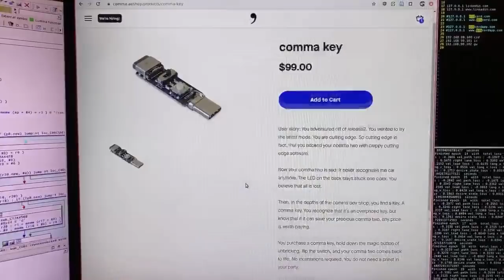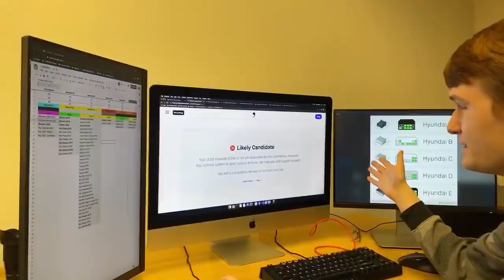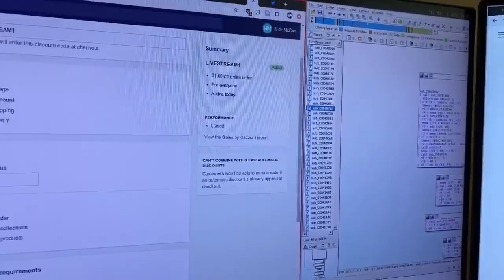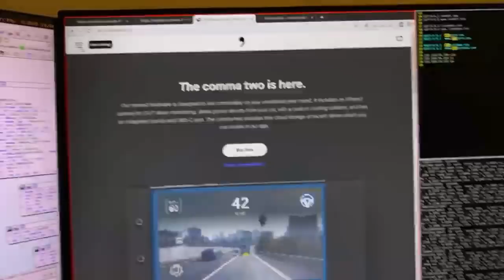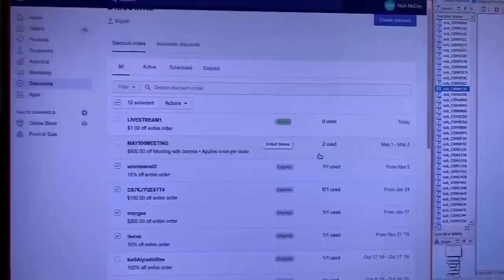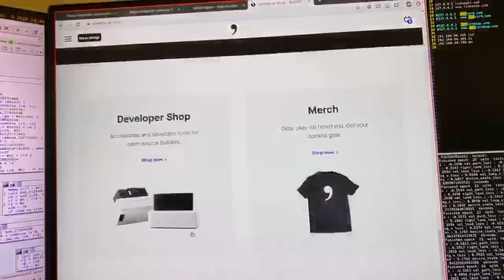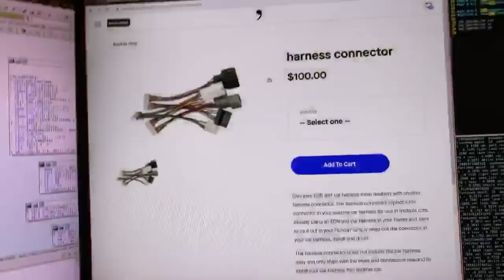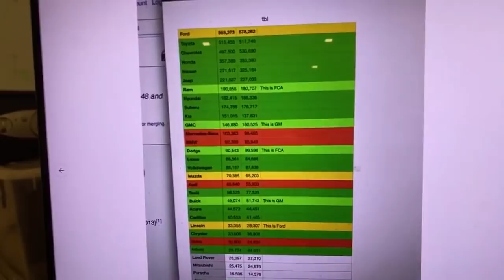comma ai | George Hotz | Product launch for Hyundai/Kia/Genesis Harness | panda jungle | comma key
Date of stream 8 May 2020.

Stream title:
- Biggest product launch since the comma two!
- Hyundai/Kia/Genesis Harness + panda jungle + comma key

Is my car supported?